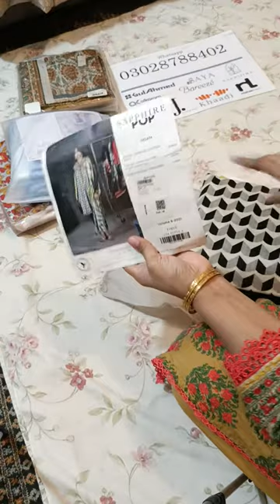sapphire cambric 3 PC collection. 03028788402